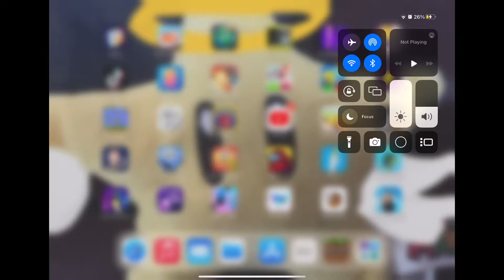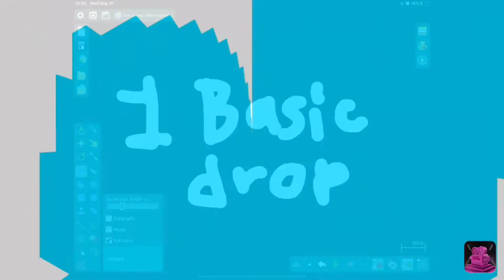15 ways to break among us